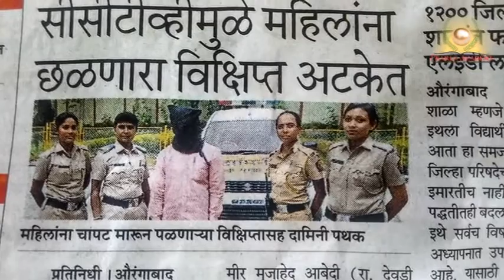Pearls Academy, Visit for felicitation to NGO & government departments.